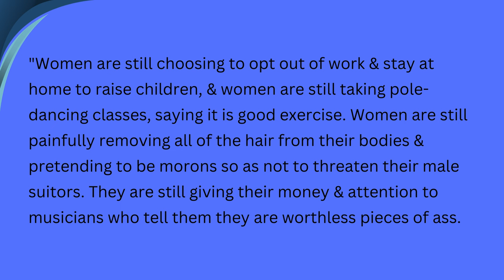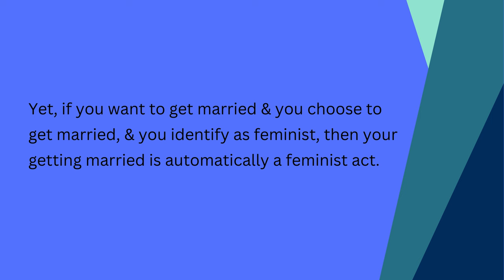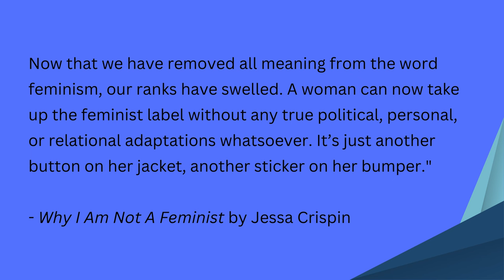Why I Am Not A Feminist